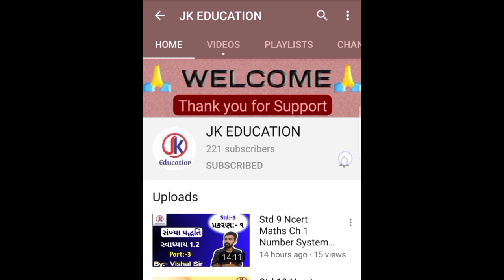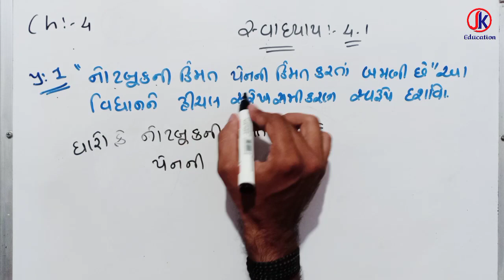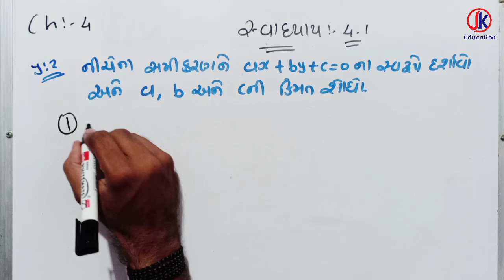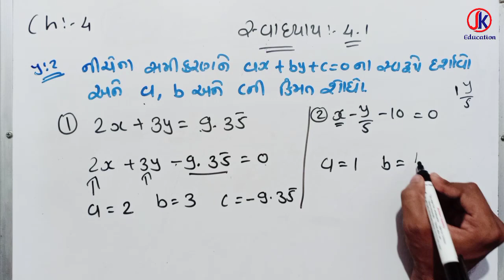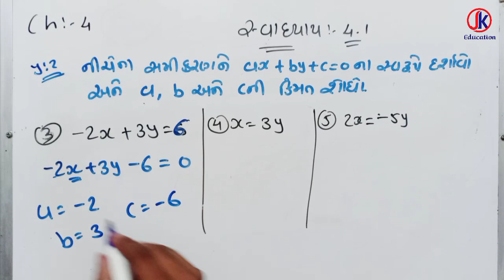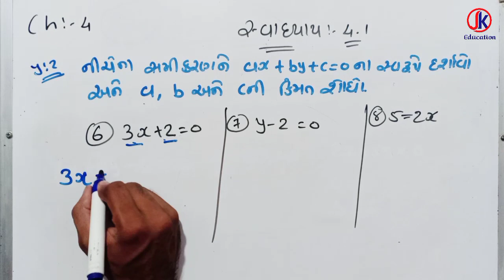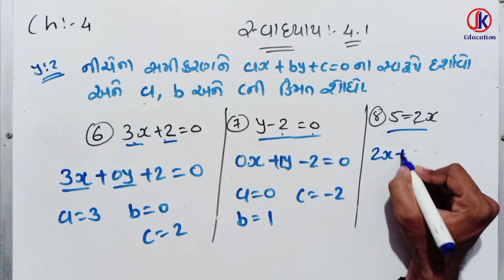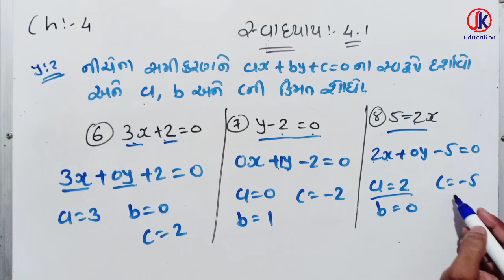Dhoran 9 Maths Ch 4 dvichal surekh samikaran(દ્વિચલ સુરેખ સમીકરણ) સ્વાધ્યાય-4.1 Part-2 By-Vishal Sir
જેકે એજ્યુકેશન
ધોરણ:- ૫ થી ૧૦,. ૧૧/૧૨ (સાયન્સ/કોમર્સ) એડ્રેસ ૧:- ગોકુલનગર, જકાતનાકા,જામનગર એડ્રેસ ૨:- કૃષ્ણનગર, જામનગર.